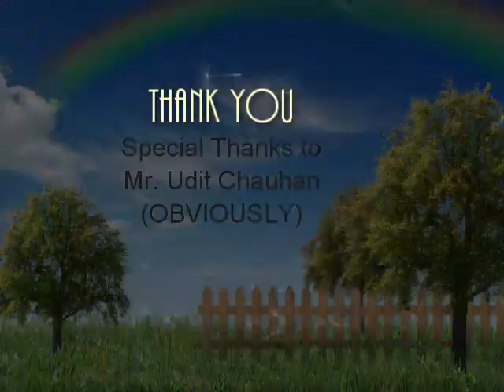Dil Ne Ye Kaha Hai Dil Se - ON CASIO.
Played by Udit Chauhan,